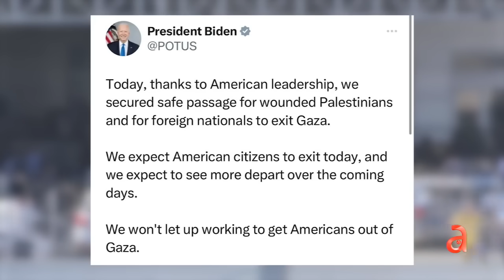Iran lanza advertencia a Israel y EEUU